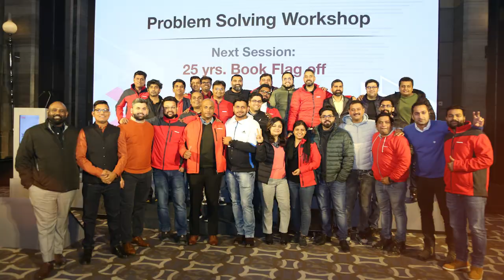Hear what our employees have to say on Hilti India's legacy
Hilti India is not just an organization where people work; it is absolutely an emotion. Over the years, we have created a culture where people feel belonged and recognize this place as their second home. From working with exceptional colleagues to seeing professional and personal growth – our employees experience everything with love and care. ​

This also resounds with our believe that our employees are at the core of everything that we do. Hear our happy employees as they pour their heart out on being part of our unforgettable milestone – 25 years of Hilti India. ​